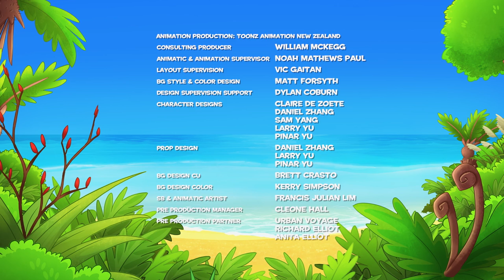Darwin and Newts | Plastic Bags are Bad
Darwin and Newts learn the environment needs protecting from plastic bags when they rescue a little blue penguin who got stuck in a plastic bag.